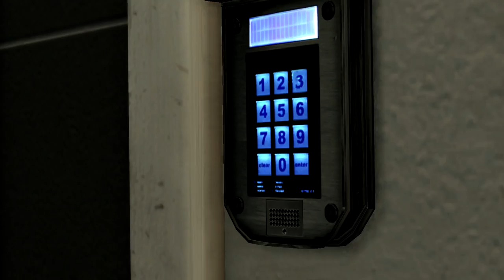Max Payne 3 PC (06/14) - Capítulo 6 Una Dama, un Pringado, y un Borracho - HD 1080p